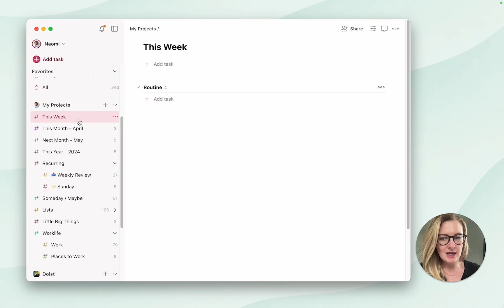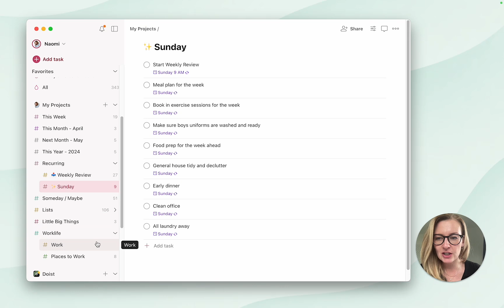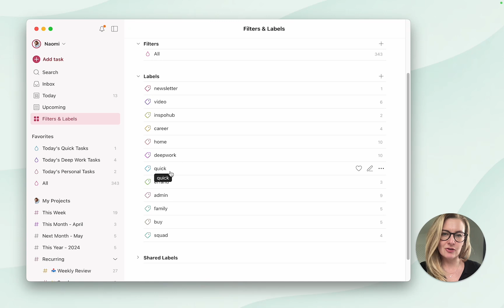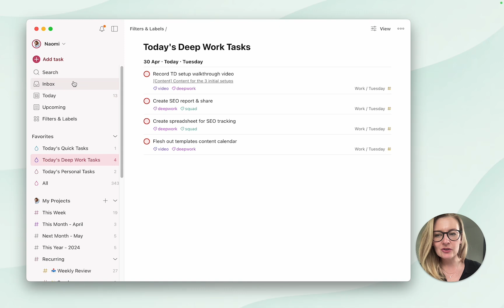Naomi's Time Based Todoist Setup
Naomi from the marketing team at Todoist has a slightly unconventional setup, utilizing time boxing . Copy this setup to your own Todoist account

Don't have a Todoist account? Todoist is free to use.